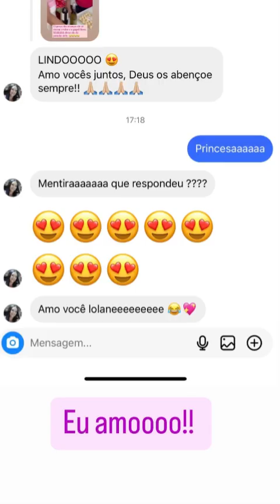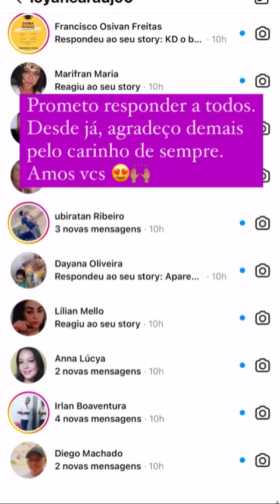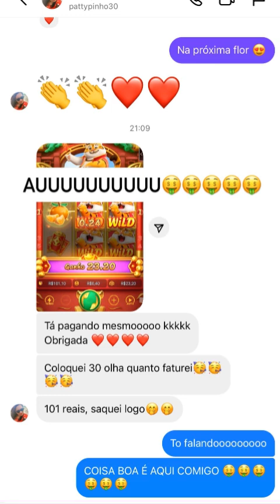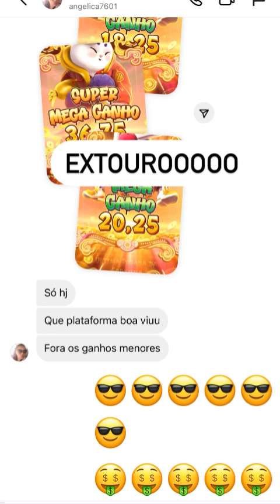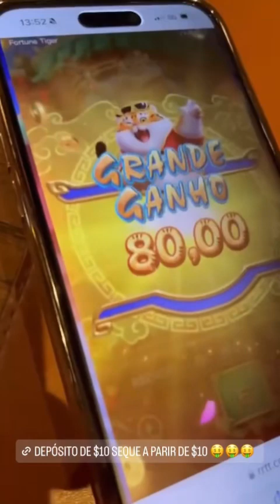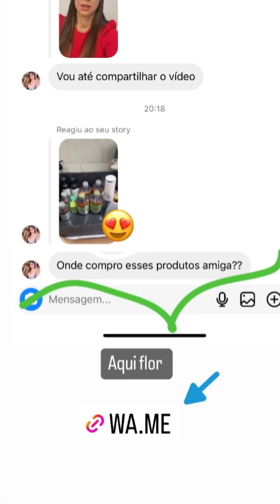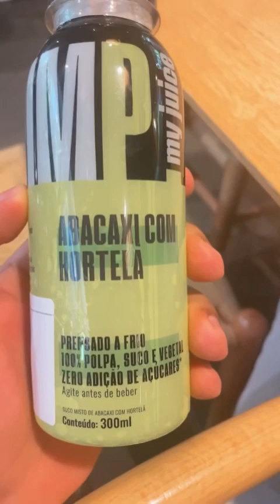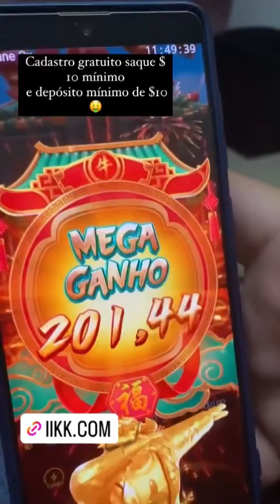Bom dia melhor forma possível minha Loyane 😍